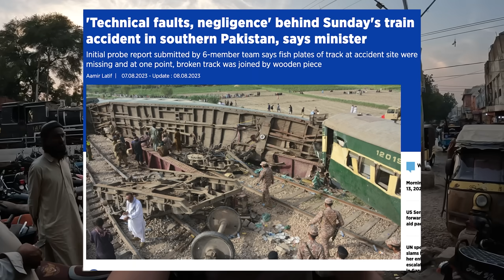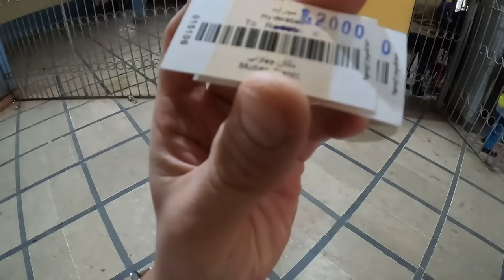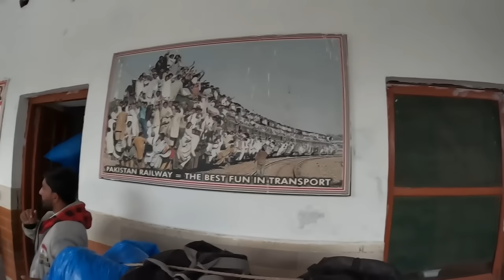Police Hassle Us on Pakistan Sleeper Train 🇵🇰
Watch as British couple, Jack and Paige take the overnight sleeper train from Hyderabad to Multan in the famous Pakistani economy class. We meet interesting characters at Hyderabad train station and purchase our snacks for the journey. After taking another load of selfies it was time to board the train. We were nervous about what kind of seating we would get because the train was so busy and despite the journey lasting more than 12 hours, we didn't get a bed to sleep on.

Unfortunately, then the police frequently disturbed us about our seats, they were uncomfortable with foreigners being in economy class with unsubstantiated claims of its lack of safety. We were forcibly moved to a different carriage by a policeman holding a machine gun and despite their insistence that it was for our comfort and safety, the entire journey felt hassled and entirely uncomfortable. Despite trying to sleep, 2 policemen and a train conductor then sat with us for a significant period of time wanting to take selfies and drink tea, even though we were asleep prior to them disturbing us.

We arrive in a freezing cold Multan, an ancient city of the Sufi saints, and take a rickshaw to our hotel. After a quick room tour, we get some sleep before a big day in Multan which you will see in our next video.

Timestamps:
00:00 - Buying Tickets for Pakistan's Most Dangerous Train 🚂
05:30 - Escaping the Station Madness Inside the Ticket Office 😳
10:30 - Stocking up on Supplies 🥤
13:21 - Experiencing the craziness of Hyderabad Station 🤪
24:11 - Finding the Final 2 Seats on a 12 Hour Train 💺
31:19 - Setting Off on the Overnight Journey 🛤️
38:34 - Experiencing Pakistan's WORST Train Toilet 🤢
45:46 - Another Unexpected Visit from the Police 👮
48:23 - Forceabley REMOVED From Pakistans Economy Class 🤬
1:01:06 - Corrupt Ticket Inspector Tries to Charge us More 🤑
1:05:45 - Arriving in Multan, Pakistan ➡️
1:10:04 - Taking a Rickshaw to Our Hotel 🛺
1:12:17 - Arriving at the ONLY Budget Hotel That Accepts Foreigners 🛏️